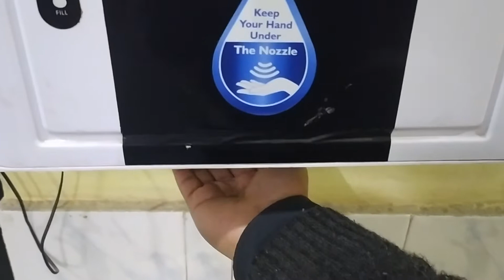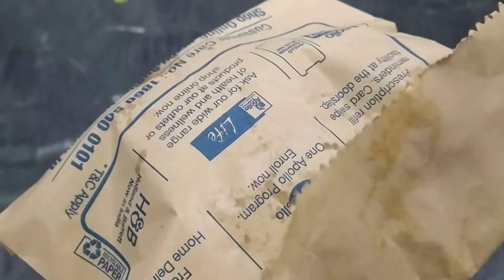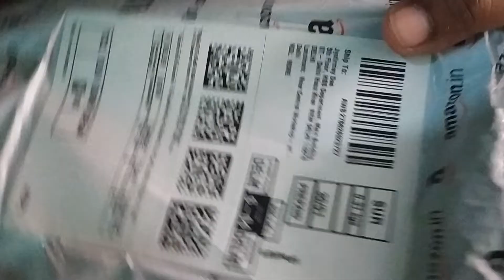IIT Delhi Hostel Breakfast | Satpura Hostel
The only meal I look forward to in the hostel is breakfast.

to join our Telegram Community